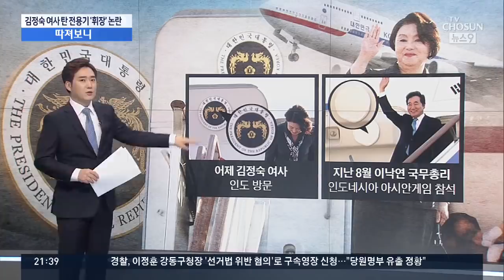김정숙 여사, 대통령 휘장 전용기 사용 논란 [따져보니]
문재인 대통령의 부인 김정숙 여사가 지금 단독으로 인도를 방문하고 있습니다. 그런데 전용기에 그려진 대통령 휘장을 둘러싸고 논란이 있습니다. 강동원 기자와 따져보겠습니다.